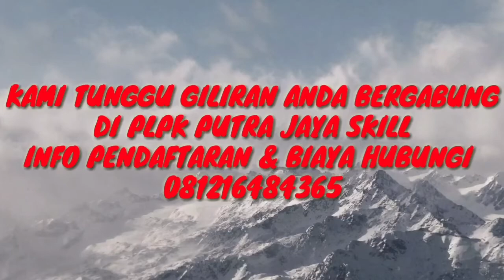Training Simulator & Praktek Langsung Pengoprasian Alat Berat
**Partisipasi Anda Membantu Kami Menjadikan Channel Yang Lebih Baik Lagi**
Sebuah Channel Yang Menyajikan Materi Edukasi Sebuah Pengoprasian Alat Berat,Cara Kerja Alat Berat,Content Creator,Vlog Dan Berita Terkini,Kami Juga Selalu Meyediakan Video Aktivitas Pelatihan Anak"Pemula Baik Operator Alat Berat Ataupun Driver. Terimakasih Atas SUPPORT Kalian Semua Di Channel SaeY Tv Official 27.

Semoga Kalian Selalu Diberikan Ke Sehatan Dan Diberi Kelancaran Dalam Segala Hal Masalah Kehidupan Ini...Amin !!

Metode Kami,
Kegiatan Pelatihan Operator Excavator Link Video Dibawah,

Facbook      : Saey Fudin
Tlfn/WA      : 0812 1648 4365